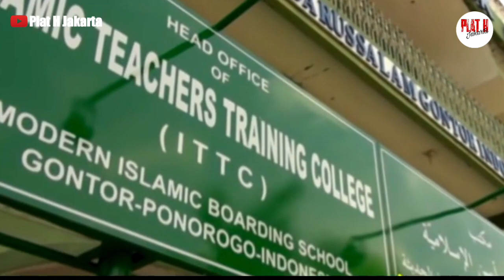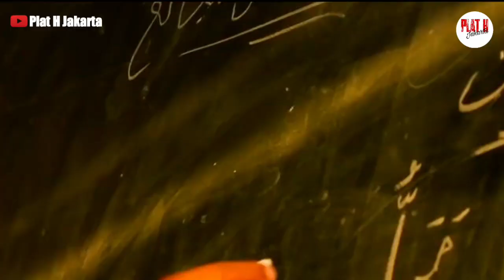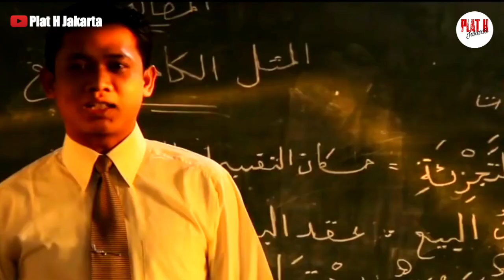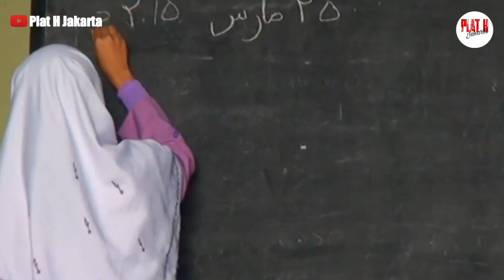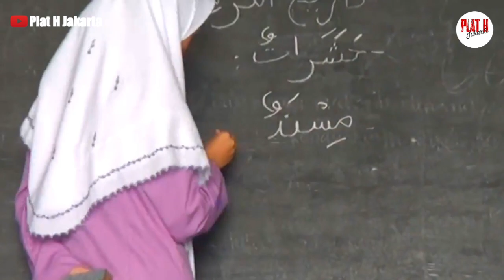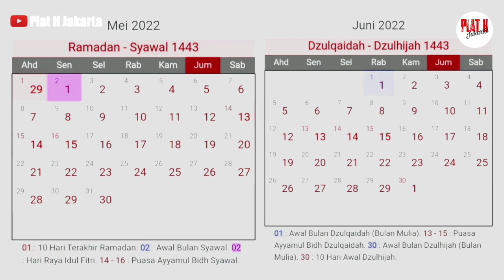10 Fakta Pondok Modern Darussalam Gontor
10 Fakta Menarik Tentang Pondok Modern Darussalam Gontor.
Blog ini bersifat sebagai pengetahuan kita, supaya lebih paham lagi tentang apa itu Pondok Gontor.
Maaf jika ada kekurangan atau kekeliruan dalam penyampaian dan berbagi pengetahuan ini.
Semoga bermanfaat.